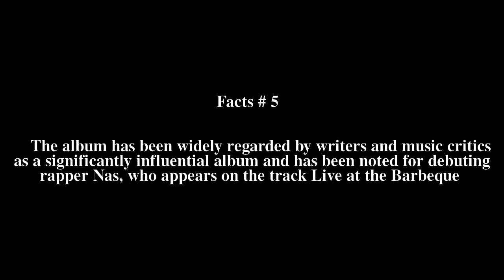Breaking Atoms Top # 7 Facts